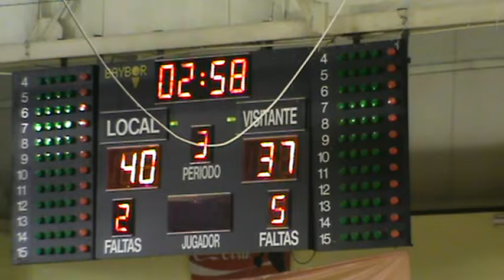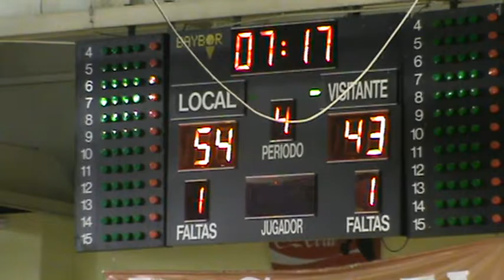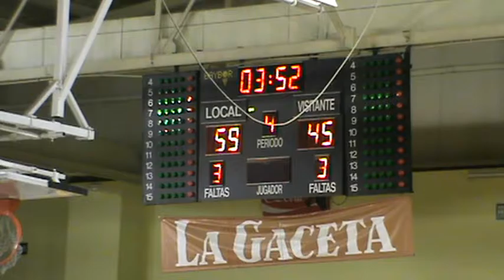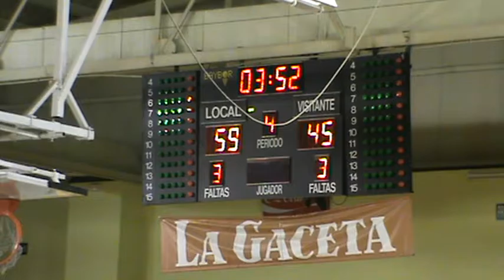Copa: CBTormes - La Flecha